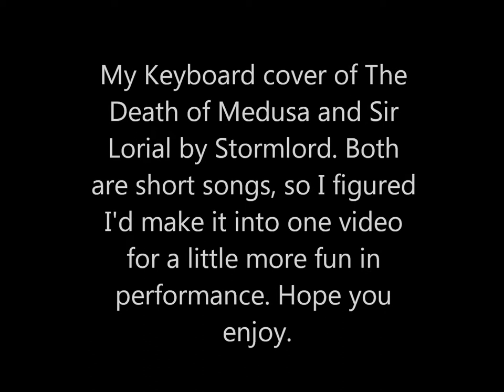Stormlord - The Death of Medusa + Sir Lorial Keyboard cover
Finally got to doing this cover! This is mostly for Sir Lorial, I threw in The Death of Medusa as well since they're both short songs, and not to mention since it's also just super epic to say the least. The sound and performance in this video is similar to my Age of the Dragon cover. Since I live in a house again I could play it loud and proud \,,/ Anyways hope you enjoy!